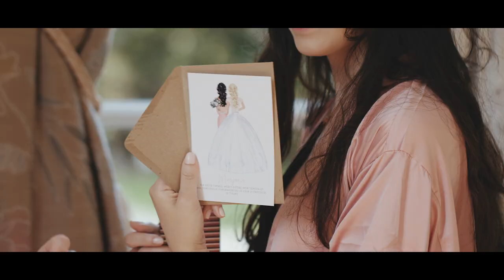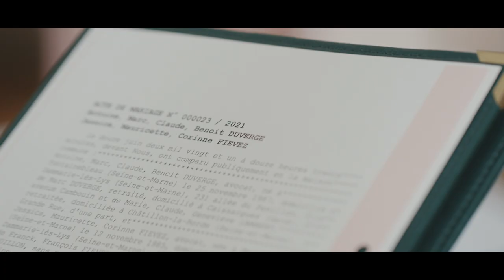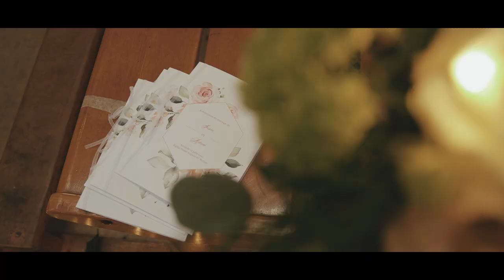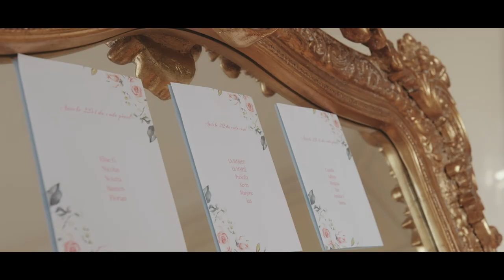🎥🐿️ | Jessica & Antoine | Film de mariage, Chateau de Santeny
Découvrez le film de mariage de Jessica & Antoine au Chateau de Santeny (77) en 2021

🎥 Film : Squirrel Mariage Film (Théo Deffaux)
🏰 Domaine : @chateaudesanteny
00:00 - Intro
00:18 - Préparatif
03:07 - First Look
05:14 - Mairie
07:13 - Eglise
09:15 - Cocktail
12:40 - Soirée
🎥 LE MATOS
Caméra : BMPCC6K
Cage et Mattebox : TILTA
Objectif : 18-35mm Sigma ART & 100mm Canon & 10-18mm Canon
Filtre : Tiffen Black Pro Mist 1/4, Filtre Polarisant e ND 16
Micro : RODE
Epauliere : Smallrig
Trepied : Sachtler Activ8 & Monopod Manfrotto
Drone : MAVIC AIR 2S + Filtre ND